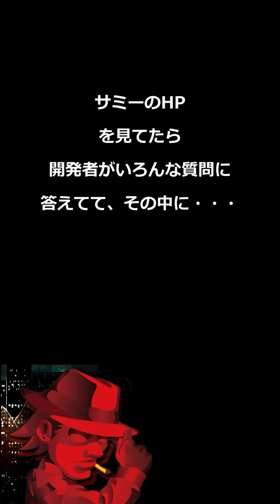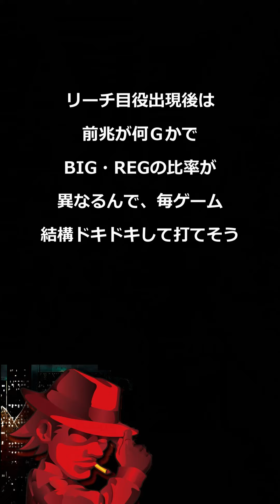スロット ハードボイルド：１分半で分かる！リーチ目役前兆の秘密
サミーＨＰにリーチ目役後の前兆についての重要情報が載ってて、
興味深かったので考察して、動画にしてみた。
あくまでも考察なので、追加情報求む！です。間違ってたらごめんなさい。
この考察通りなら、リーチ目役成立後の前兆Ｇ数でかなりドキドキして打てるかも